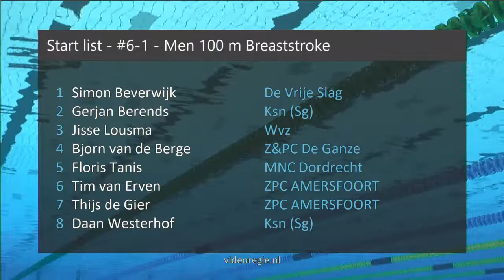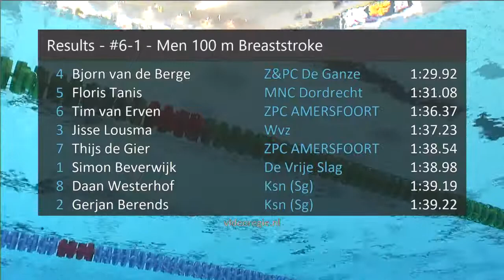#6 Minioren Finale - Jongens 100 m Schoolslag - ONK lb Amersfoort 2019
ONK lb Amersfoort 2019 - #6 Minioren Finale - Jongens 100 m Schoolslag